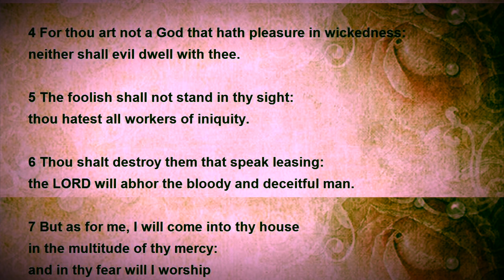Psalm 5 KJV Reading & Text!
Explore the profound words of Psalm 5 KJV with this soul-stirring reading. Immerse yourself in the timeless verses that offer solace and inspiration. Join us on this spiritual journey as we delve into the rich wisdom of Psalm 5, King James Version.